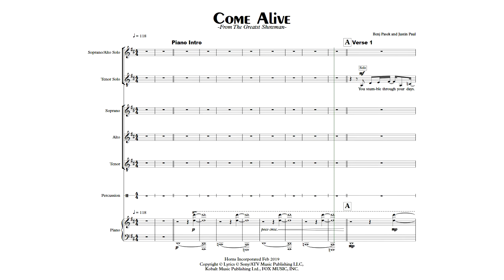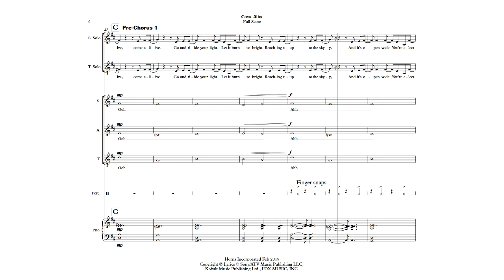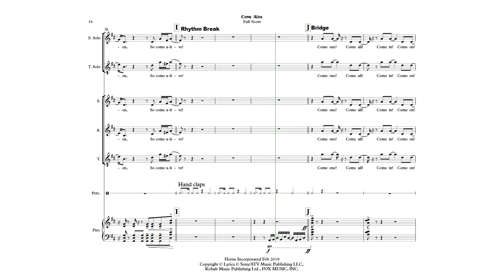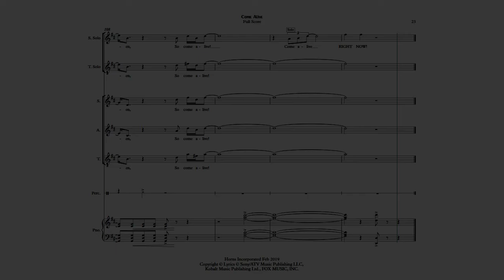Come Alive Choir Arrangement Score Video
Arrangement for Euclid, Ohio middle school 3 part choir with 2 solo parts.